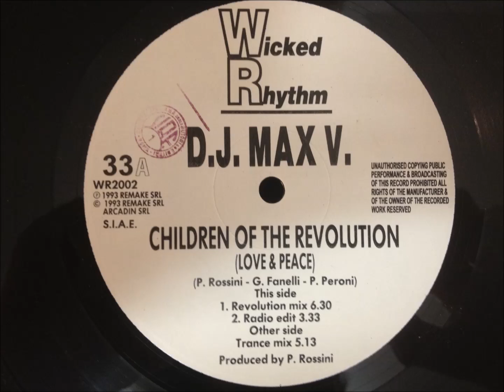D.J. Max V. - Children Of The Revolution (Love & Peace)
Revolution Mix